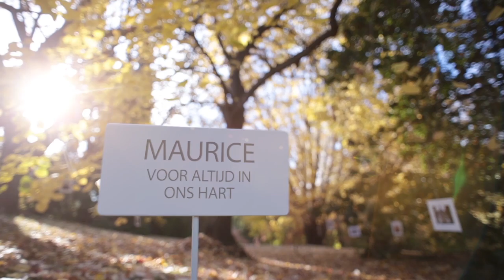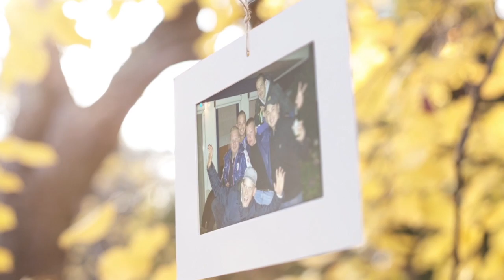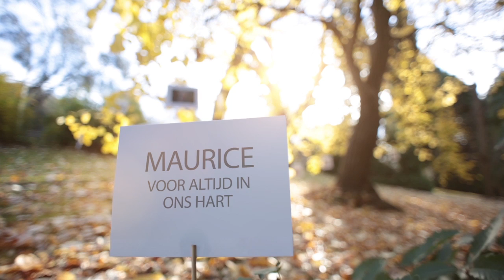Maurice Lie-a-Huen - Voor altijd in ons hart | Film 2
Excuus voor de advertentie. Komt door muziek rechten.